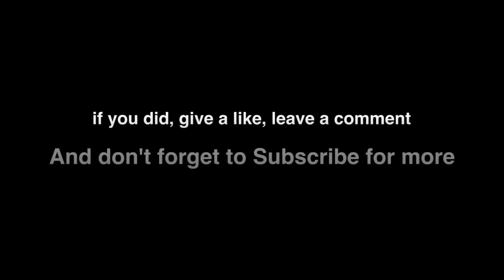Shredded 16 Years Old Hardcore Chest Workout! /w My Cousin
Got any questions/ideas? leave them in the comments!